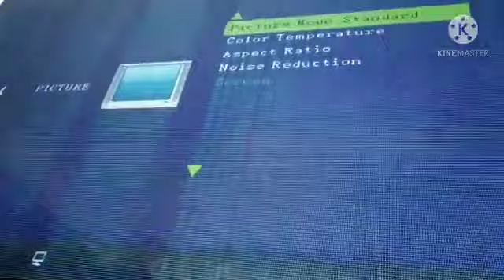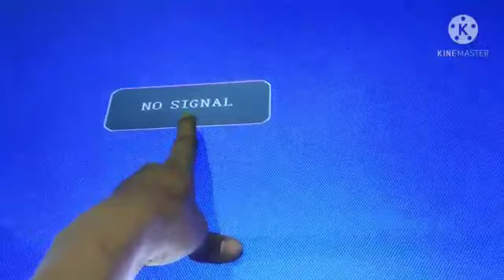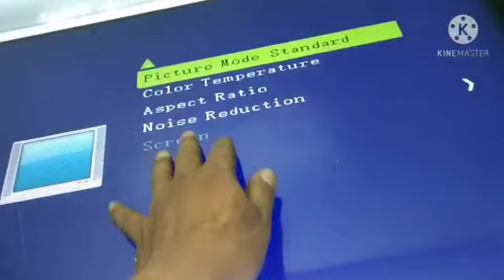Lg led tv panel repair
Lg led tv panel abnormally picture repair by super electronic baramati   m- 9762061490